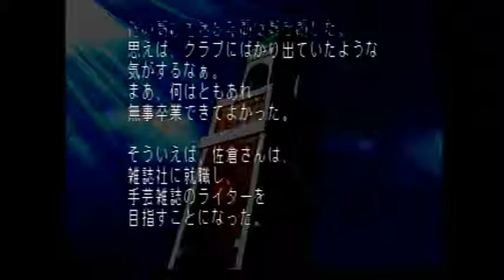＃64 一番好き！【楓子編】【ときメモ2】「ライスゲームズ」